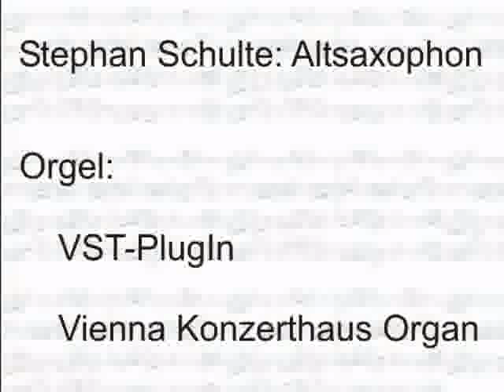J. S. Bach; Jesu bleibet meine Freude, BWV 147, (Saxophon und Orgel)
Jesu bleibet meine Freude, BWV 147 für Altsaxophon und Orgel
Arrangement und Produktion: Stephan Schulte